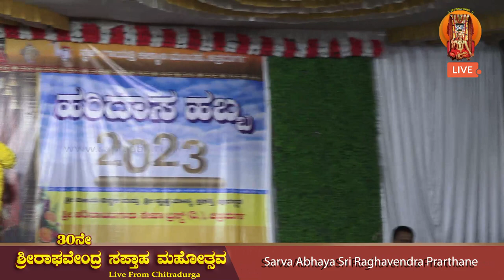Sri Raghavendra Saptaaha Mahotsava 2023 Day 03 Evening Program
Sarva Abhaya Sri RAghavendra Prarthane